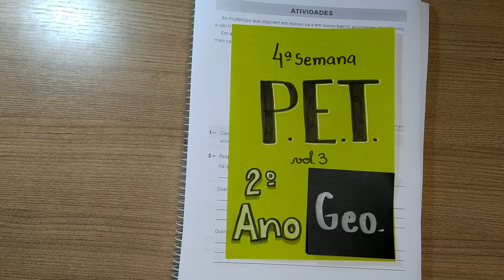O bairro muda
PET Vol. 3 _ 4ª Semana - Geografia _ 2º Ano _